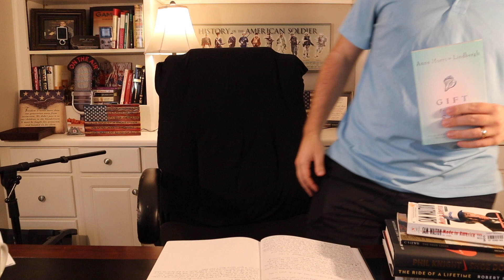Gift From The Sea by Anne Morrow Lindbergh BOOK REVIEW